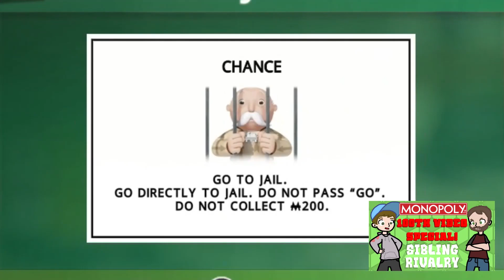The NEW Game Brothers Disclaimer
WARNING!
The Game Brothers are not responsible for any and all mental instability that may occur from watching our show.
Please be aware that our content is extremely insensitive and will probably offend multiple cultures and lifestyles.
Our advice is to ignore any of that and watch us suck at video games.
Thank you, and enjoy our show!

That's right lads and ladies, we got new series of content, which means new clips into the madness!